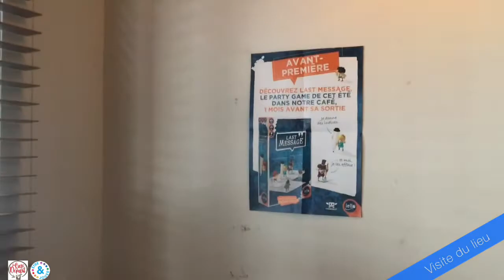Un jeu, un lieu #14 : LA ROUTE DES VIGNES à LA CASE DÉPART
La ludothèque Être et Jouer (14) vous fait découvrir une sélection de « vieux» jeux, qui sont sortis il y a un petit moment, et que la ludothécaire aime animer !
Et parce que c’est plus sympa à deux, elle présente ce jeu aux côtés d’une autre personne, dans un lieu à découvrir sur la région de Caen.

Aujourd’hui, on découvre un « roll and write » : un jeu où on va faire de jolis petits traits sur notre petite fiche pour relier les vignes aux différents villages...
Et vous découvrirez ce jeu dans un lieu où le vin se déguste en même temps que les jeux : LA CASE DÉPART, un café ludique avec plein de jeux pour petits et grands!